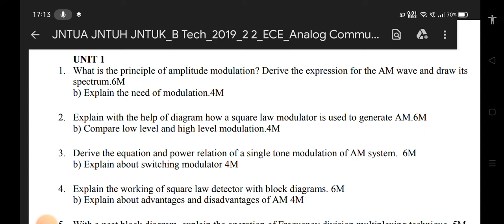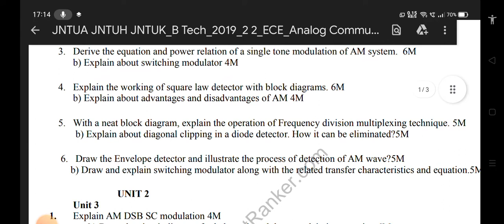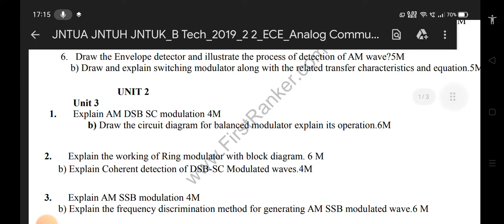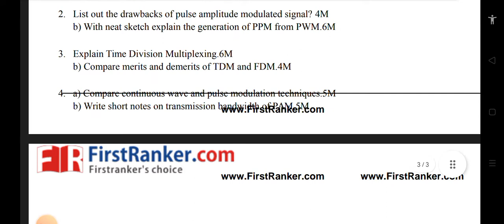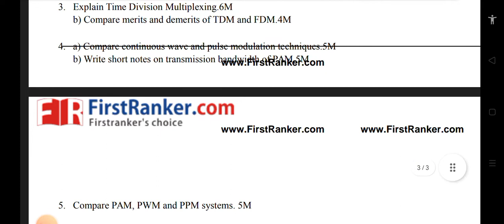ANALOG COMMUNICATIONS IMPORTANT QUESTIONS FOR JNTUK R20 REGULATION|ECE2-2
WHATSAPP GROUP LINK FOR IMP BTECH UPDATES 💥